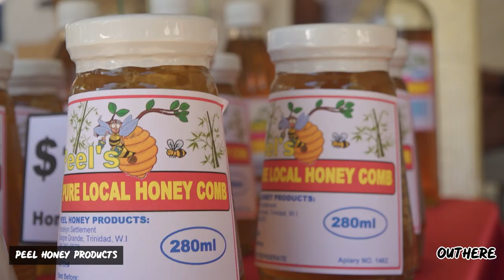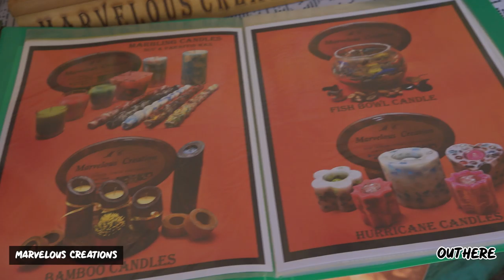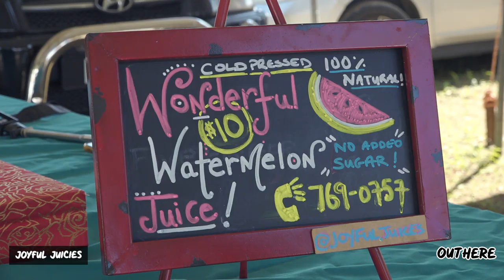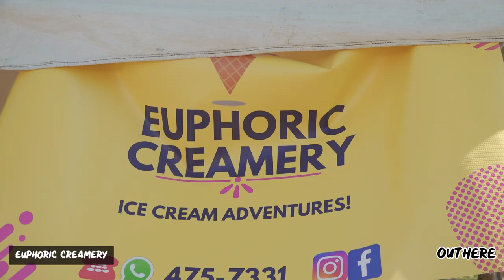Milne Holme Green Market | Out Here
Covid 19 had us all under lockdown so we were excited to be back Out Here to visit the very first Milne Holme Green Market at Wilson Field #2 Range Road, Arouca.

Local farmers, chefs and artisans are coming together under to create a community and further opportunities to support local.

There was an array of items on display from local honey to pillows and home accessories, to juices and african/caribbean fusion food and of course, fresh local produce.

Check out the links below to find more about Milne Holme Green Market as well as some of the vendors who were present.